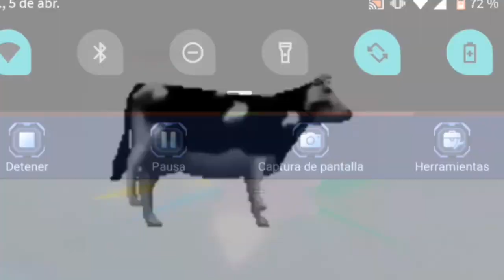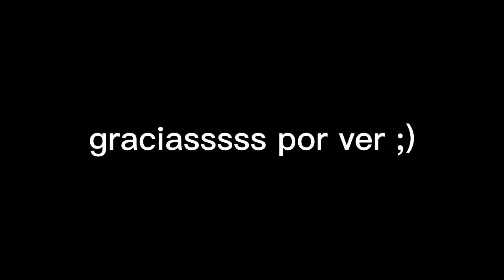🎊🎉CAOS emblem😱|killstreak en slapbattles |🚩unnecessary division-division innecesaria 🚩